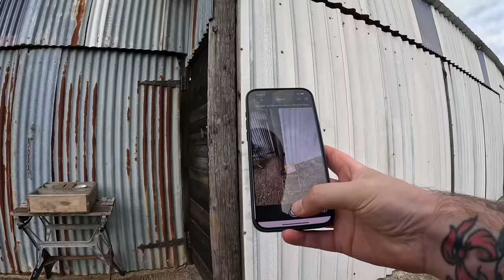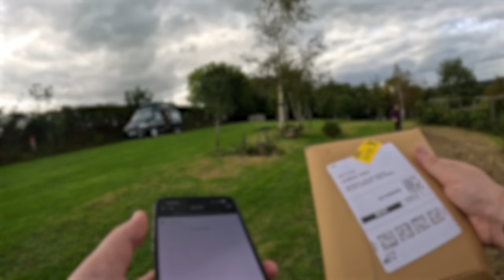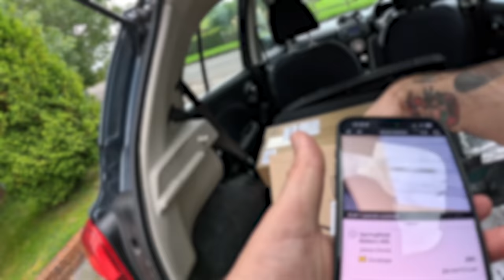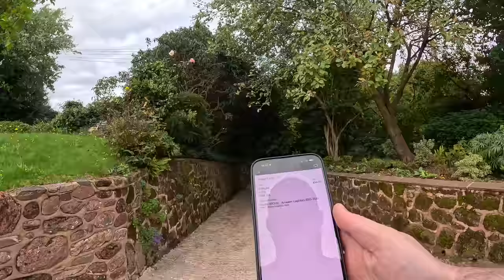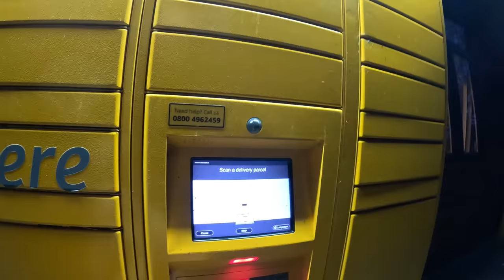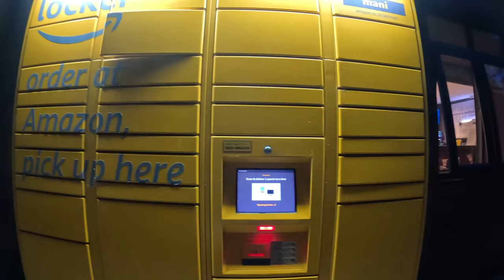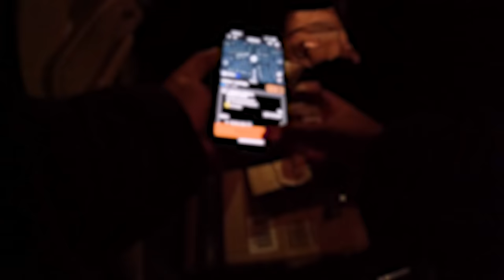I Didn't Expect Amazon Flex Logistics Pay to VARY This Much - Rural Parcel Deliveries!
I headed down to Exeter after bagging myself back-to-back Logistics blocks on the same day, in an effort to begin finding out the average pay for Logistics drivers – I did not expect the pay to vary as much as it did between these two blocks...

🎵 I use Epidemic Sounds for the music in my videos.

TIMESTAMPS
00:00 - Block 1
10:08 - Block 2
19:49 - Earnings rundown